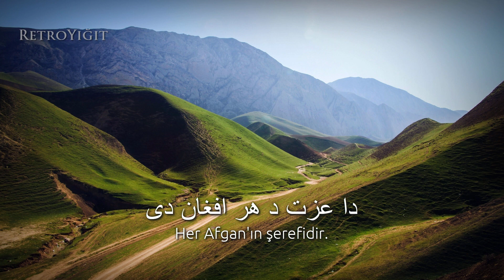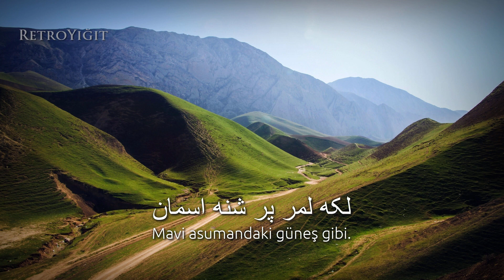(2006-2021) Afganistan Ulusal Marşı "ملی سرود" - National Anthem of Afghanistan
Afgan Ulusal Marşı, Mayıs 2006'da milli marş olarak Afganistan'da kabul edilmiştir. Marşın sözleri Abdul Bari Jahani tarafından ve müzik Alman-Afgan besteci Babrak Wassa tarafından hazırlanmıştır ancak Kabil'in Düşüşü (2021) ile birlikte kullanımda olan herhangi bir ulusal marş bulunmamaktadır.